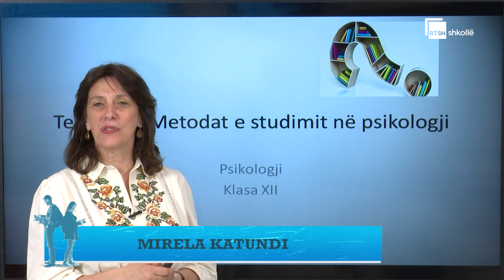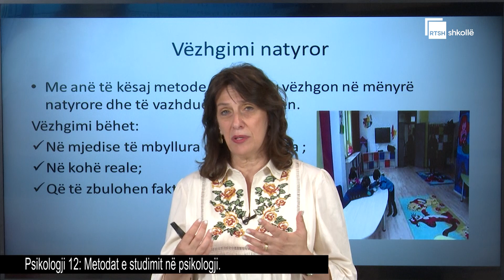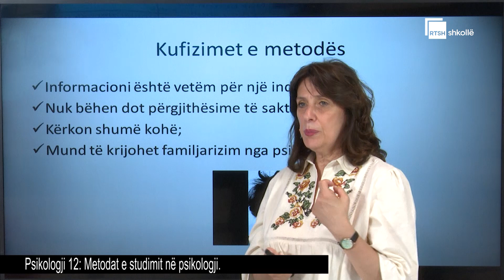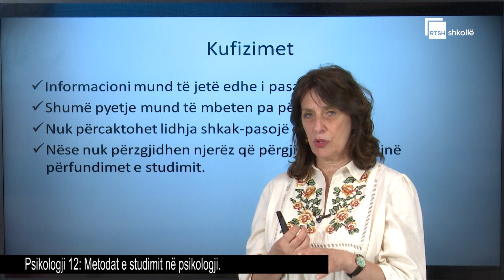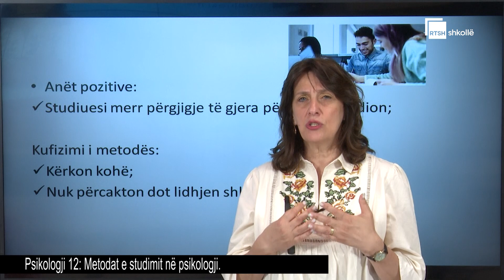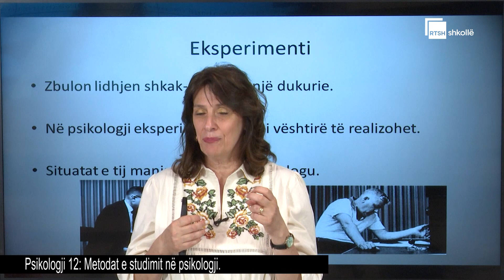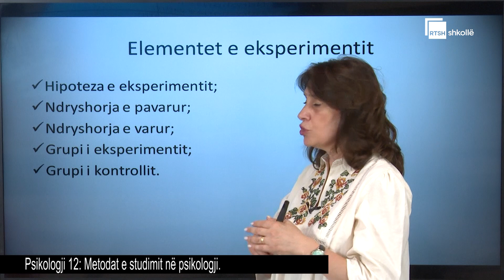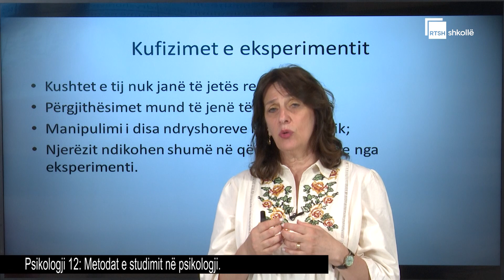Metoda e studimit ne psikologji |Psikologji 12